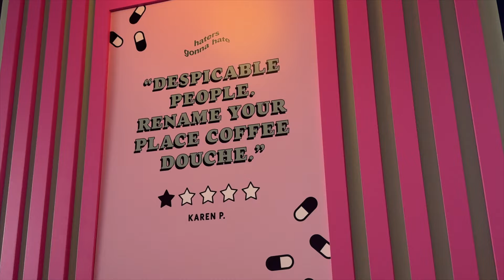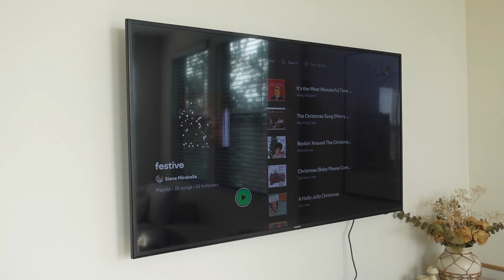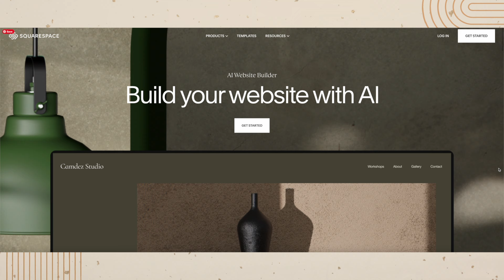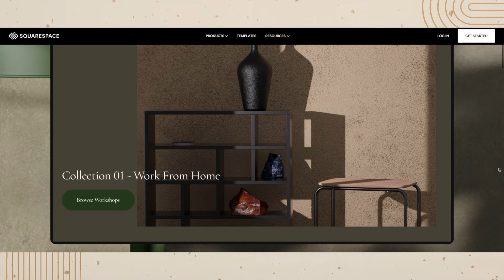cozy vlog | pilates class, making soup & decorating for christmas 🎄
↴ links and resources down here! 🤎🍂🧸

↳ brown fleece jacket
↳ shark flexstyle

tags ➭